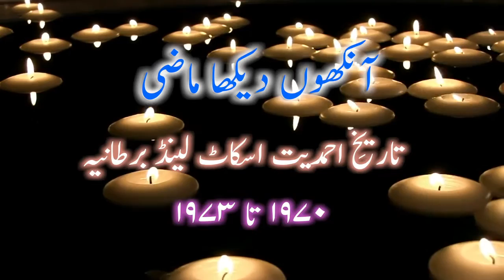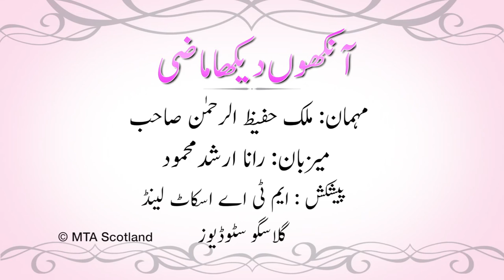History of Ahmadiyyat in Scotland 1970 - 1973. An Interview by a Scottish Ahmadi Muslim - Part 2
تاریخِ احمدیت اسکاٹ لینڈ
An interview of Mr Malik Hafeez Ur Rehman Wahid Sahib of Edinburgh. A production of MTA Scotland, UK studios. Recorded on 25th Aug 2013 at Bait Ur Rehman mosque Glasgow.